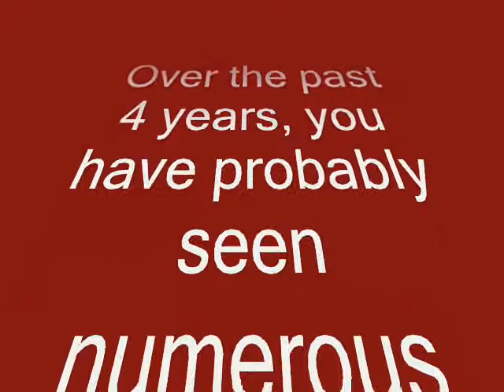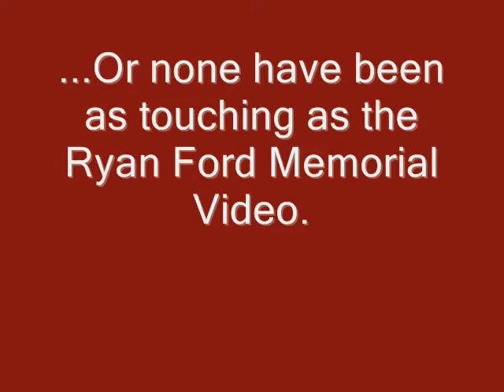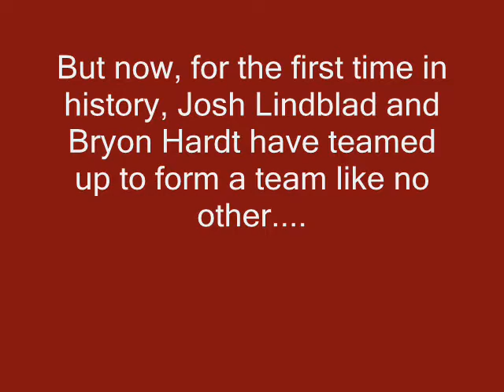J&B Video Procuctions Inc.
The makers of funny ass videos